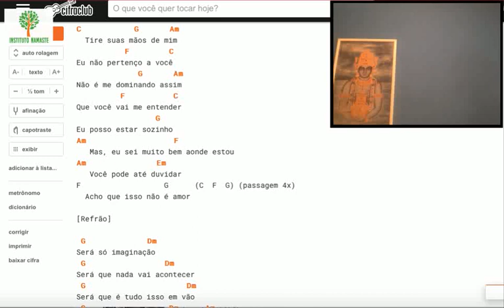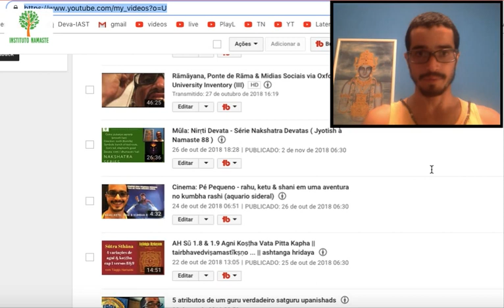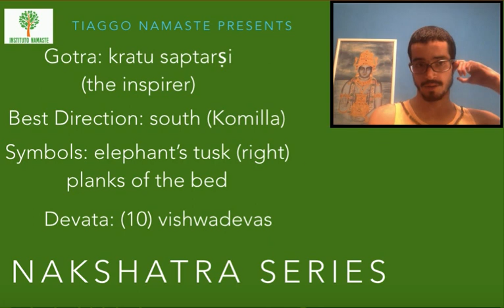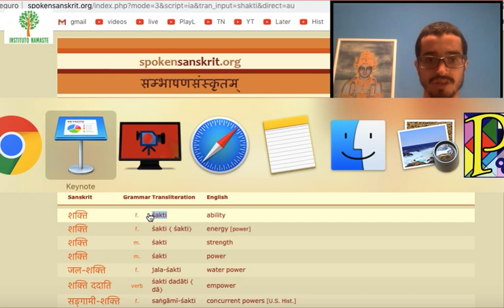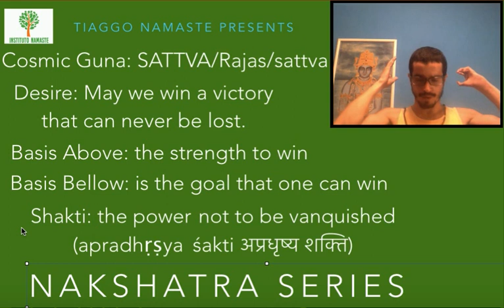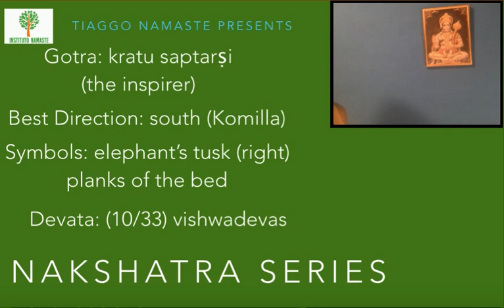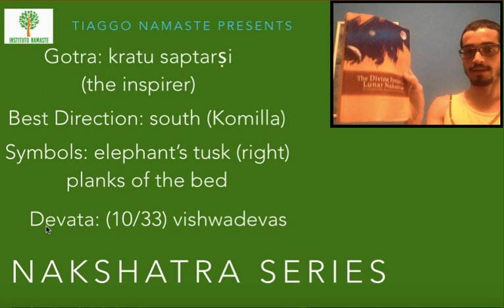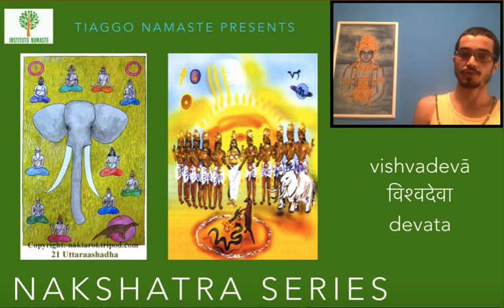uttara aṣādhā: viśvedevas devatas - Série Nakshatra Devatas ( Jyotish à Namaste 90 ) vishwadevas